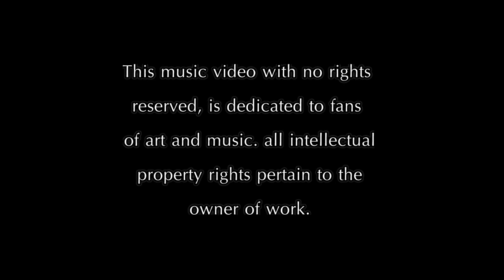Amir Farokh- Bihoselegi(Impatience) HD (unofficial video)